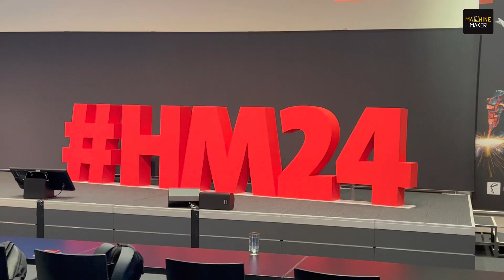Empowering Sustainability | Qcells' Solar Revolution at Hannover Messe 2024| Florian Schmidt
At Hannover Messe 2024, Qcells Europe is set to inspire with a powerful motto: "Think entrepreneurially. Act sustainably. Invest in photovoltaics now." This rallying cry is crucial as Europe grapples with an unprecedented energy crisis. Qcells is at the forefront, advocating for solar power as a resilient solution that secures the future of businesses and promises independence and significant savings on energy costs.

During the Hannover Messe 2024 Press Preview on February 21st, Hari Shanker, the Managing Editor of Machine Maker, caught up with Florian Schmidt, the Business Development Manager for Energy Solutions at Qcells Europe. Their conversation shed light on Qcells' 25-year innovation journey in renewable energy, topics like battery storage, and exploring alternatives beyond lithium.

Photovoltaic (PV) systems offer one of the most cost-effective methods for local electricity generation. Qcells emphasises the dual benefit of investing in PV systems: they guarantee stable, predictable electricity prices for decades and propel the shift towards a more climate-friendly economy.

Qcells talks about providing comprehensive energy solutions tailored to each customer's unique needs and conditions. Their portfolio includes custom-designed PV systems, electricity storage units, charging stations, and electricity tariffs, all aimed at empowering customers to craft their own sustainable power supply.

As Hannover Messe 2024 approaches, Qcells is ready to showcase its commitment to supporting businesses every step towards sustainable energy production. From professional planning and high-quality components to direct marketing, attractive operational models, and straightforward payment options, they are prepared to lead the charge in the solar revolution.

Watch Machine Maker for more updates from the exciting manufacturing world and the groundbreaking revelations at Hannover Messe 2024.